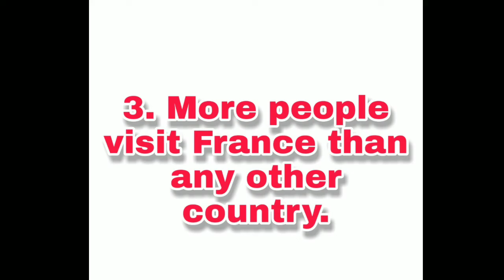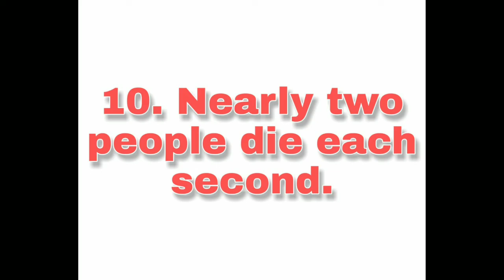27 July 2020